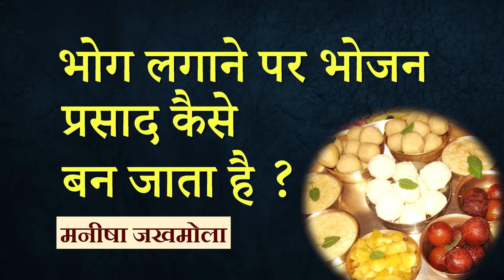जानिए भोग लगाने पर भोजन प्रसाद कैसे बन जाता है ? Bhagavad Gita | Manisha Jakhmola | Hare Krsna TV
जानिए भोग लगाने पर भोजन प्रसाद कैसे बन जाता है? Watch this video till end to know Why should you offer food to God before eating?

Why To Know God ? | भगवान के विषय में अधिक जानने की क्या आवश्यकता है ? | Amogh Lila Das

भगवान को जानने का रहस्य | How To Know God | भाग ०१ | श्रीमान राधा प्रमोद दास | भागवत धर्म